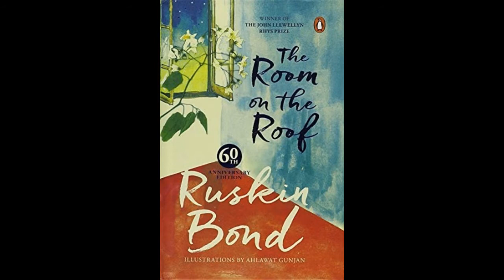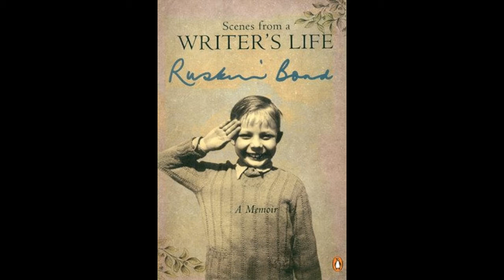A Homage to RUSKIN BOND on His Birth Anniversary: HIS LIFE AND WORKS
The videos are created for proper understanding of English literature as well as to help aspirants for self preparation in NET JRF SET KVS NVS APS.
Gurap, Hooghly